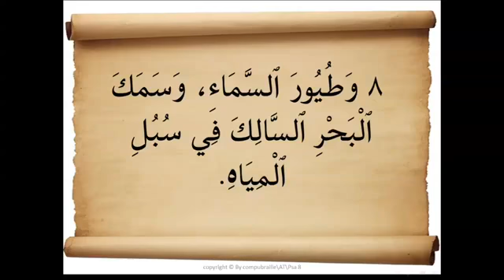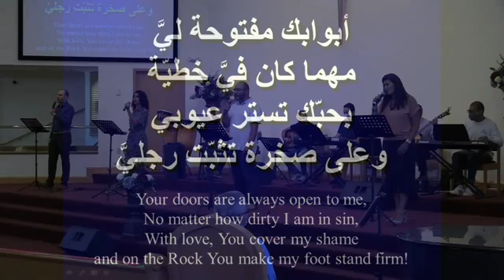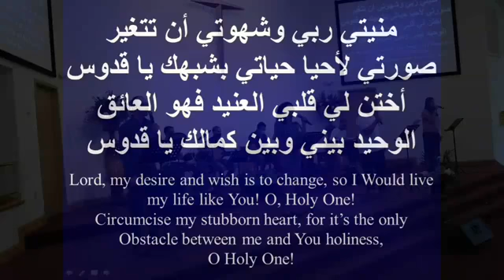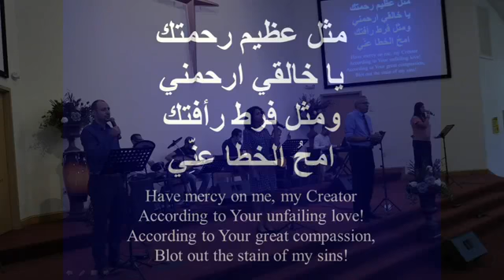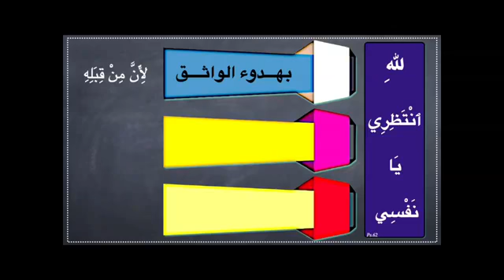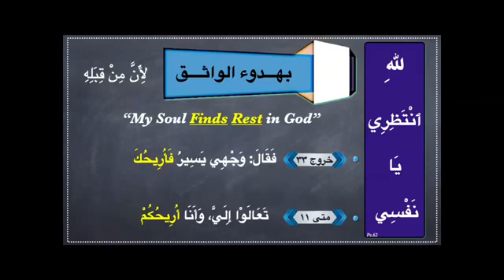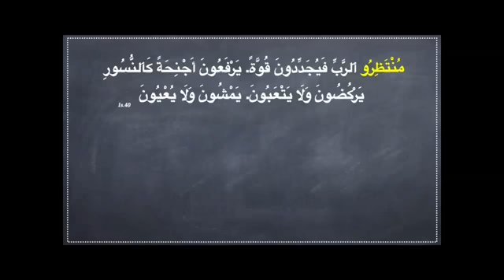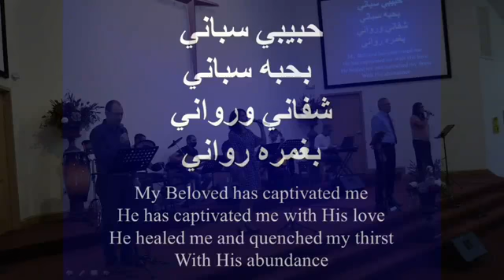Sunday service 8-30-2020